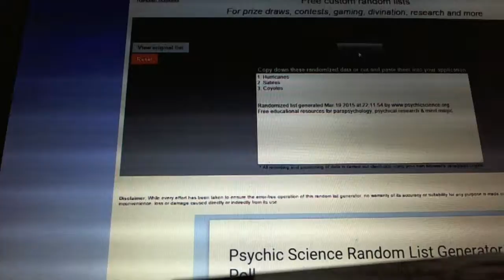C&C #4515 Multi Randoms